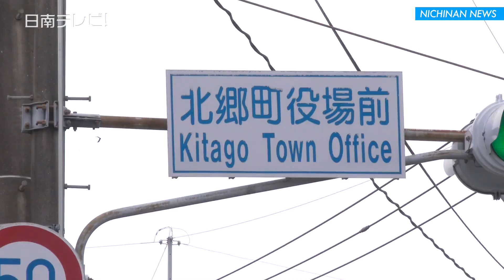道の駅「きたごう」登録証伝達式（宮崎県日南市）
「道の駅きたごう」が道の駅として登録されたことを受け、国土交通省宮崎河川国道事務所長からの登録証の伝達式が市役所で３月３０日、行われました。

　日南市が整備を進めている「道の駅きたごう」は宮崎県内で１９箇所目の道の駅として、２０２３年２月２８日登録されました。　旧北郷町役場跡地（敷地面積15,379㎡）に建設中で、東九州自動車道・日南北郷ＩＣから約１キロメートル離れた場所に位置します。

　市が整備する物販・飲食施設と、障がい児など安心して遊べる大型遊具。市民が利用できる調理室や休憩施設などがあり、駐車場は１０５台、トイレ２０器が設置予定となっています。

　日南市によると、解体と建設含めた総事業費は約１０億円。　２０１８年度に決定した設計デザインの事業費の見直しで地元特産材の飫肥（おび）杉を活かしたデザインに変更されました。

　▽市役所で登録証を受け取った髙橋日南市長「先日、東九州道清武南～日南北郷間がつながりましたので、多くの人で賑わう道の駅が期待できる。地域の活性化も課題としてあるので、賑わいの創出に繋がる道の駅になると思うのでいろんな準備をしていきたい」とコメント。

　新型コロナウイルス感染拡大の影響で開業が１年延期となった「道の駅きたごう」は２０２３年秋にオープンの予定となっています。